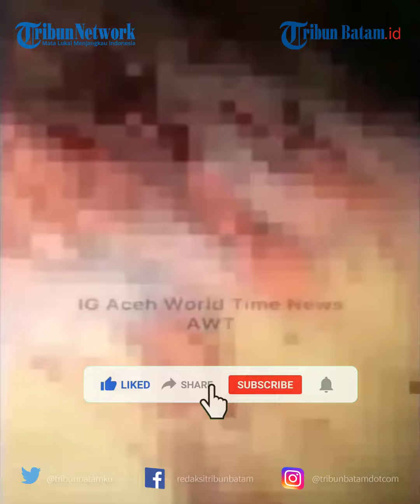Korban Lain Selamat dari Penculikan Oknum Paspampres Kini jadi Saksi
Komandan Pomdam Jaya (Danpomdam Jaya), Kolonel CPM Irsyad Hamdie Bey Anwar, mengungkapkan ada korban lain yang diculik dan dianiaya oleh oknum Paspampres Praka Riswandi Manik (RM), selain Imam Masykur (25).

Dari hasil penyelidikan, ternyata ada korban selain Imam Masykur yang juga diculik.

Namun, korban lainnya dibuang di sekitar Tol Cikeas lantaran mengalami sesak napas. Pelaku pun panik dan membuang korban di pinggir tol.

Korban tersebut lantas selamat dan kini diperiksa sebagai saksi.

“Yang diculik dua orang, tapi yang satu dilepas di sekitar Tol Cikeas karena dapati korban napas agak susah, karena takut korban dilepas, itu kami periksa jadi saksi,” jelas Irsyad, Selasa (29/8/2023), dikutip dari Wartakotalive.com.

Untuk diketahui, ketiga pelaku diketahui berasal dari satu angkatan yang sama dan memiliki latar belakang berasal dari Aceh.

Mereka adalah satu prajurit Paspampres, Praka RM, yang merupakan anggota Batalyon Pengawal Protokoler Kenegaraan.

Sementara, dua pelaku lainnya adalah prajurit TNI AD, Praka HS, anggota Direktorat Topografi TNI AD dan Praka J, anggota Kodam Iskandar Muda.

Kini, ketiga pelaku telah ditahan di Pomdam Jaya.

Selama di Jakarta, ketiga pelaku melancarkan aksi mereka secara terencana.

Terkait motif ketiga pelaku menculik dan menganiaya korban, Irsyad mengaku belum bisa merincinya.

Pasalnya, para pelaku tak terlalu mengenal korban.

Mereka hanya tahu korban berasal dari komunitas orang Aceh dan berprofesi sebagai penjual kosmetik.

Dalam narasi yang beredar, disebutkan Imam sempat diculik sebelum akhirnya dianiaya oleh anggota Paspampres hingga tewas.

Selain itu, oknum Paspampres itu juga sempat meminta uang sebanyak Rp50 juta ke korban.

Video penyiksaan korban di dalam mobil sambil meminta tolong ke keluarga agar segera mengirim uang, beredar di grup WhatsApp masyarakat Aceh.

Dalam video tersebut, terlihat korban dalam kondisi penuh luka.

Korban diketahui juga berulang kali meminta tolong dengan mengatakan agar uang Rp50 juta yang diminta segera dikirim karena sudah dipukuli.

Pusat Polisi Militer TNI Angkatan Darat (Puspomad) menerjunkan timnya untuk mempercepat pengungkapan kasus tersebut.

“Karena ini sudah menjadi perhatian masyarakat, Puspomad juga menurunkan tim untuk mensupervisi, membantu sekaligus ikut melakukan proses hukum,” ujar Kepala Dinas Penerangan TNI AD (Kadispenad), Brigjen Hamim Tohari, saat konferensi pers di Pomdam Jaya, Jakarta Pusat, Selasa (29/8/2023), dilansir dari Kompas.com.

Dalam hal ini, Puspomad nantinya akan berkoordinasi dengan Oditur Militer Tinggi (Odmilti) II Jakarta dan Polisi Militer Kodam Jaya (Pomdam Jaya) terkait proses hukum yang sedang berlangsung.

“Sehingga ini dipastikan bahwa proses hukum yang dilakukan Pomdam Jaya terhadap kasus penganiayaan dan penculikan akan dilakukan dengan benar, transparan, dan akan disampaikan kepada publik nantinya,” kata Kadispenad.

VO: Nadya
VE: d2k